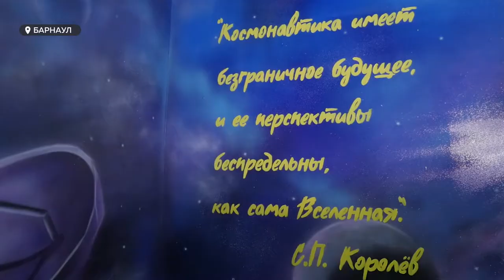Ближе к космосу: Барнаульский планетарий провел пробные показы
Уникальное оборудование и возможность приглашать известных учёных для проведений лекций. В барнаульском планетарий накануне показали, как выглядит новый зал в новом здании. Об астрономических планах планетария расскажем в следующем сюжете.